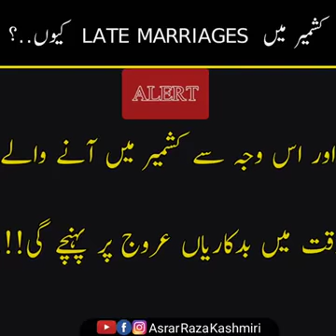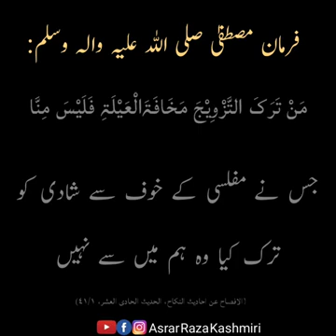Late Marriages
Our thinking and Orthodox families are totally different my dear friends I'm 28 I'm married now alhamdulillah it's necessary to earn livelihood to maintain their lives smoothly but don't wait for only financially sound families.
believe on Allah and work hard for better life.
Follow the sunnah of Prophet Muhammad saw and have patience